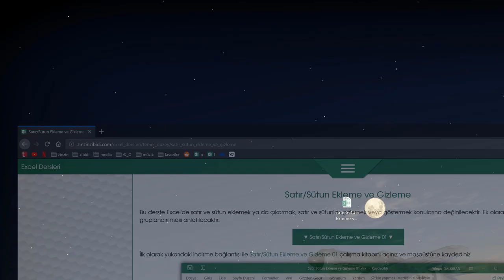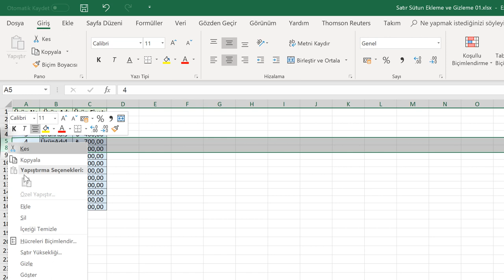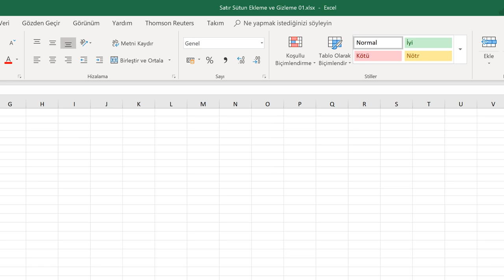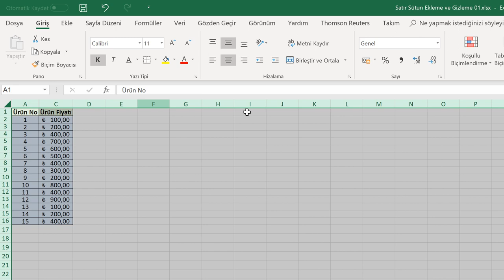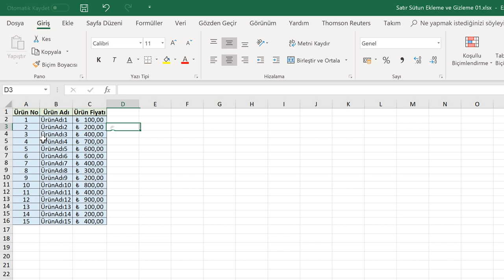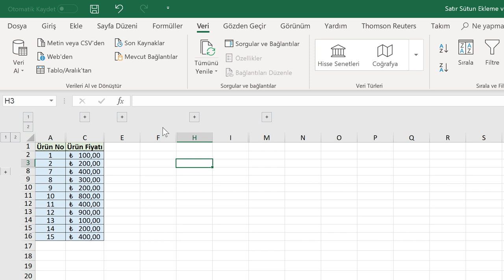Satır/Sütun Ekleme ve Gizleme (Temel Düzey Excel 2019 Dersleri #19)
Satır/Sütun Ekleme ve Gizleme